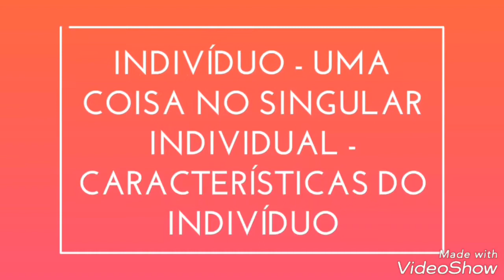Vídeo 28 - O Indivíduo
Analisando o conceito e o que forma o indivíduo conceitual